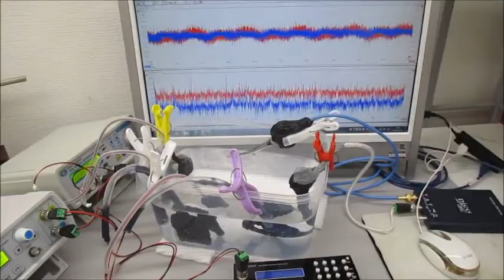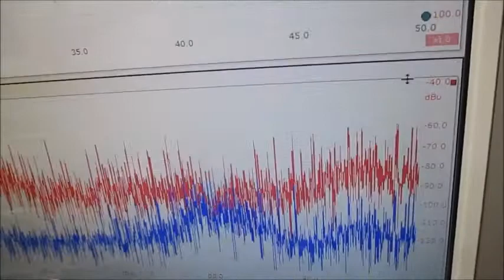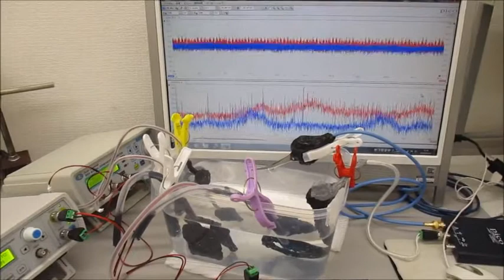非線形現象の音圧測定解析に基づいた、超音波伝搬制御実験